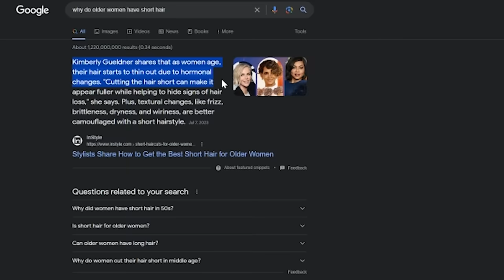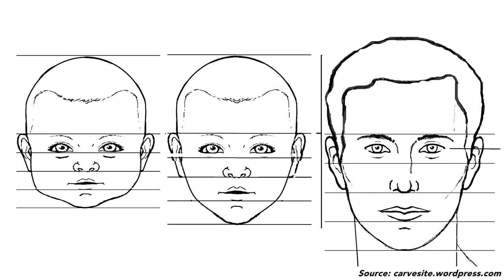Why do Older Women get Short Hair? Here is One Reason.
Have you ever wondered why women, as we get older, tend to prefer short hair more often?  Apart from the obvious hormonal changes in our bodies, what is it about women and age that steers them away from keeping their hair long?  In this video we talk about the visual effects that time has on our facial features and how these effects change our perception of long hair on ourselves.

Video: THESE features make you suitable for a PIXIE CUT (Why HALLE BERRY looks great with a pixie cut)